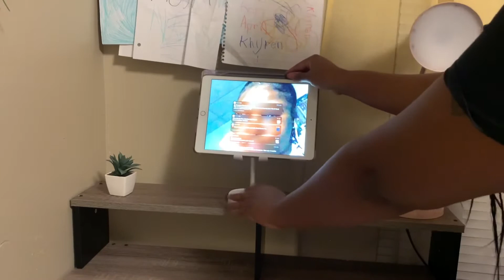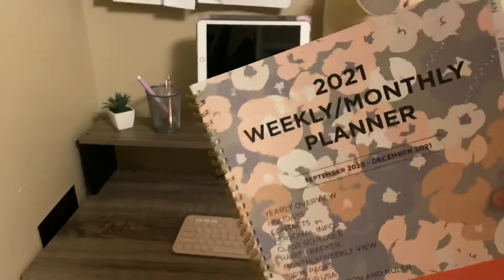desk makeover + amazon haul ☁️ | YouTuber Edition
Where am I from? 🇺🇸Mississippi

🎞Editing: iMovie

All products used in this video is linked below 👇🏾

Desk- Furinno Simplistic A Frame...
Keyboard- Logitech K380 Multi-Device...
Mouse- Logitech Pebble M350 Wireless...
Stylus Pen for iPad Gen 8- Stylus Pen for iPad with Palm...
Stylus Pen Cover- Delidigi iPencil Proteceive Case...
iPad Gen 8 Cover- Fintie Case for New iPad 8th Gen...
iPad Stand- Cell Phone Stand,Angle Height...
Planner- 2021 Artsy Floral Annual Planner...
Lamp comes from Walmart